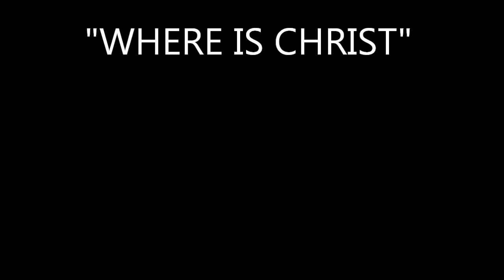Where Is Christ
a message to the church